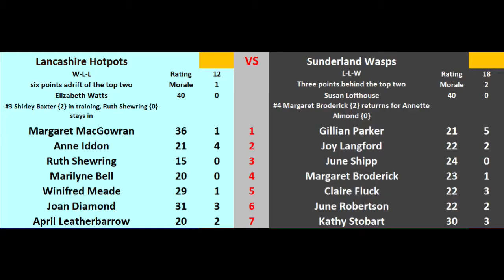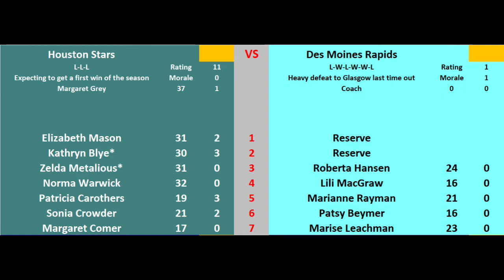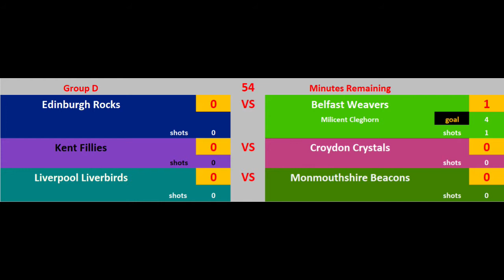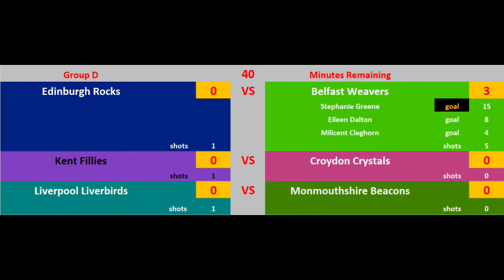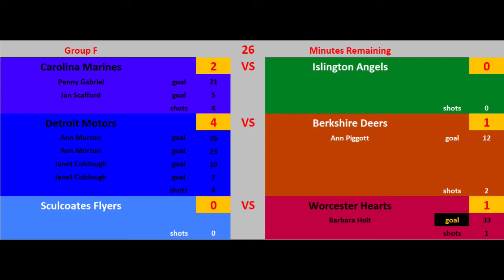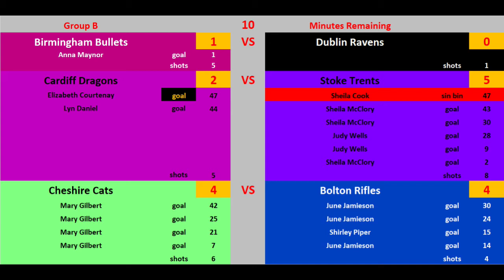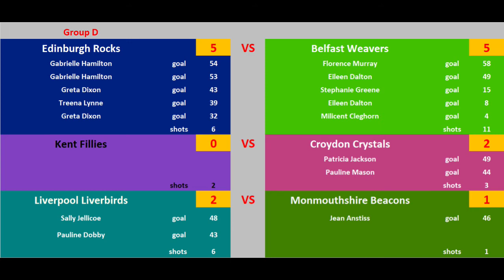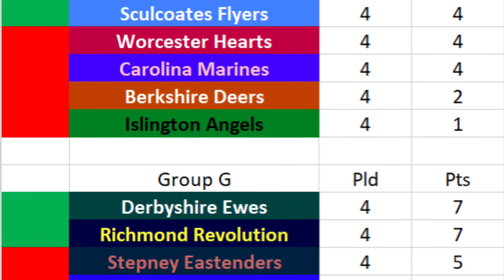Gridball '55, Round 1, Match 4 of 10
Gridball is a virtual fictional fantasy Championship set in 1955, which uses Random Number Generation algorithms to decide the results.

You can find out more about the game and see who your local team are at

3d characters and kits created by Linwelly

What is Gridball?
Imagine a game of women's field Hockey
Now allow the players to pick up, catch and hit the ball in the air, like in the Irish sport of Camogie.
Now reduce the teams to seven a side.
Bring them into an arena, 40metres long and 20metres wide
Change their sticks to a half metre lightweight baseball style bat and cover it in felt padding
Change the ball to a hollow rubber one, about the size of a tennis ball
Change the goals to 3m x 3m boards at either end with a 2m diametre circular goal cut in each board.
Divide the court into eight grid zones and tell the players they have to bounce the ball in each zone before passing forward into the next one. They can only shoot in the end zones
Now give them 4 quarters of fifteen minutes each to outscore their opponents and you have a game of Gridball.
Oh...and take it back in time to the 1950s.Gridball is a virtual fictional fantasy Championship set in 1955, which uses Random Number Generation algorithms to decide the results.